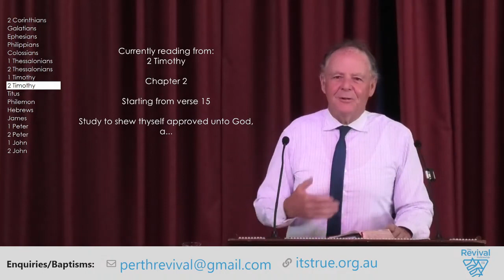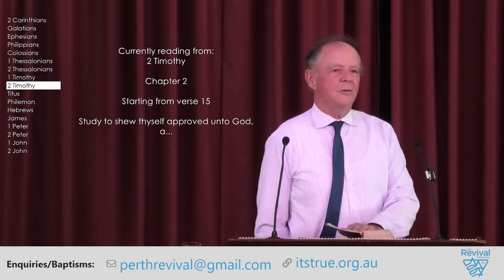050223 - It is Not Complicated - Pr Michael Swanson - Yangebup